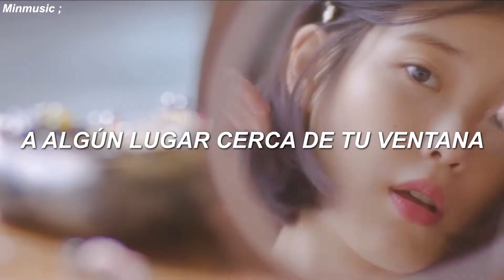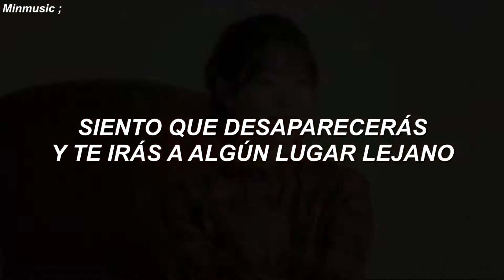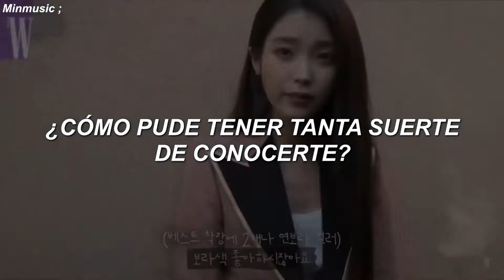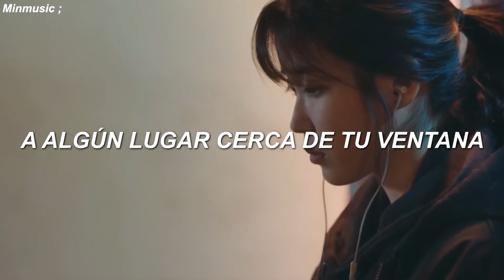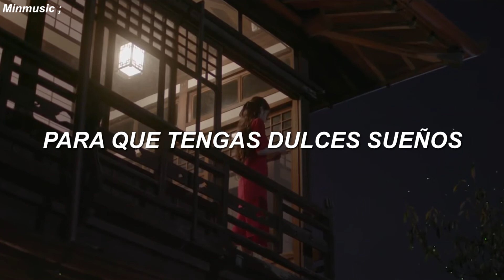IU - Through the Night [Traducción al español]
.　 ˚　　　　　　　.💫　　　★　　　　• ﾟ　　　　　.　　　　　　　　　　　　　　　. 　　 　 🌎 ‍ ‍ ‍ ‍ ‍ ‍ ‍ ‍ ‍ ‍ ,　 　　　•°　　*　　　　　　　* .

 ུ ۪ ❀ ུ ۪ ﾟ𝕮𝖆𝖓𝖈𝖎ó𝖓;  Through the Night - IU
˚ ༘✧ editor : Sony Vegas Pro 13 ˚ ༘✧
《 créditos 》
• Artist: IU
• Song ♫: Through the Night
• Album: Palette
• Year: 2017